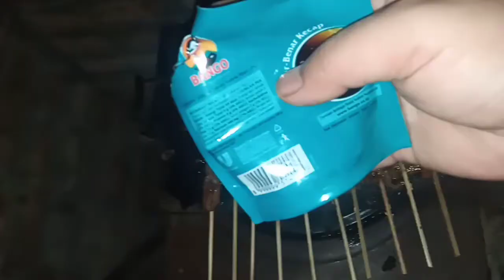Memanggang sate dengan batu bakar praktis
Alat Panggang ” BAKAR BATU GRANITO ” Bakar batu granito adalah panggangan yang terbuat dari batu granit asli dan sekaligus berguna sebagai pengganti arang bakar. Penggunaan bakar batu granito sangat mudah dan praktis serta tidak berbahaya bagi makanan
 Bisa untuk bakar : sate, ikan, ayam, roti, pisang, tempe, tahu, sosis, dll.

Cara pakai :
– Letakan diatas kompor menyala,tunggu sebentar alat siap di pakai
– Olesi margarin/ minyak goreng di permukaan batu sebelum di pakai
– apabila kotor bisa di cuci seperti peralatan dapur lainnya
– Waktu pemanasan + 5 menit bakar batu granito

Batu bakar granito bisa di beli online di Shopee melalui link dibawah ini: